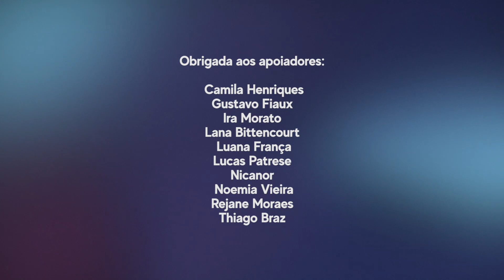MARIGHELLA: O filme mais necessário ou mais equivocado do ano?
No vídeo Carissa Vieira fala sobre o filme Marighella, dirigido por Wagner Moura e que mostra um recorte da vida de um dos maiores nomes do período da ditadura militar no Brasil.

Roteiro e criação: Carissa Vieira